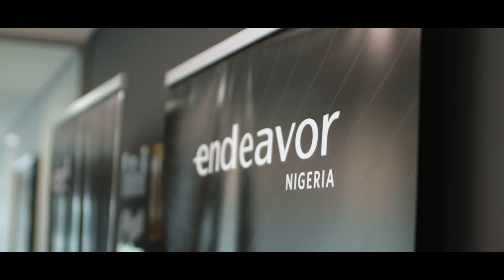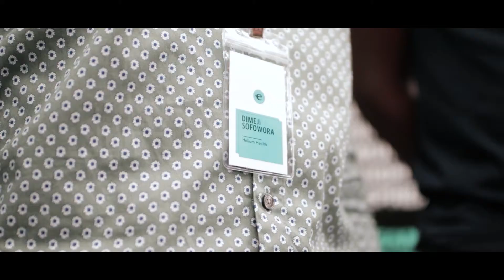Endeavor Nigeria Networking Cocktail Video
On July 22 2021, we hosted members of our  network and a few friends to an evening of good food, music and conversations.